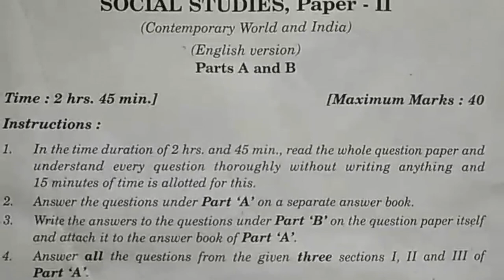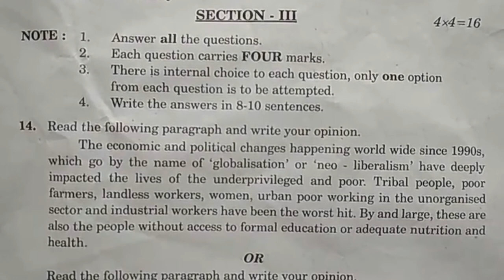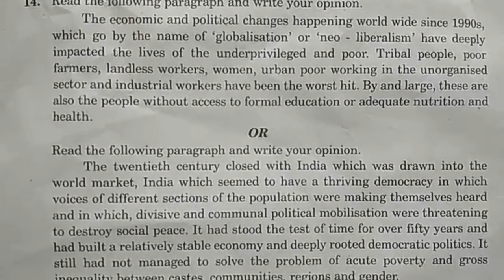TS 10th Class Annual Public Final Examinations || Social Studies Paper II 2018 March 28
TS 10th Class Annual Public Final Examinations Social Studies Paper II 2018 March 28. telangana ssc 10th public board exam papers English medium (The last Exam Social Studies on 28 March 2018)